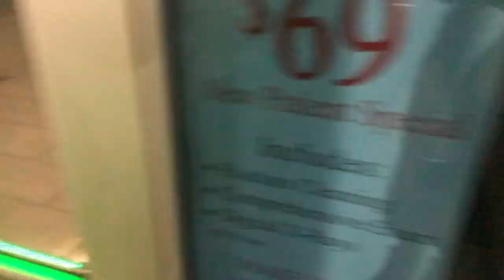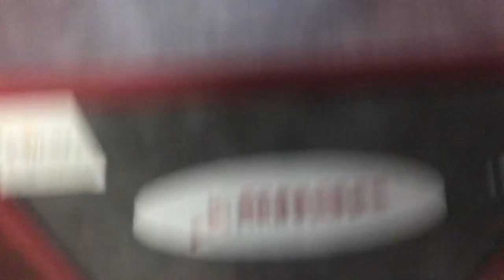Camel chap booted walk to gym (part 6)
Wear clothing to what makes your heart content🤎🥰👢👌🏽

Would you like to see me in more boots and outfits?

Donations are very much appreciated and deserve a private requested photo or video 😊👍🏽